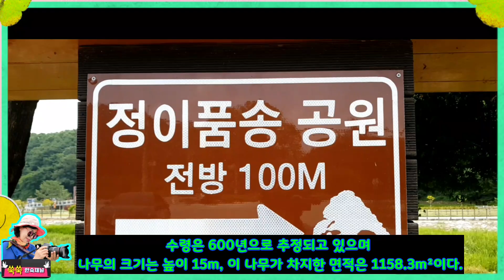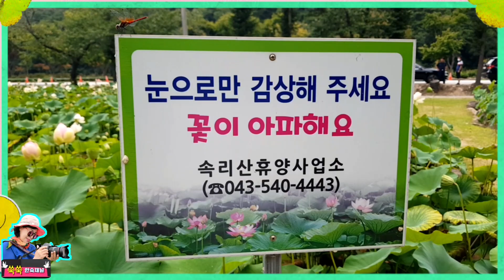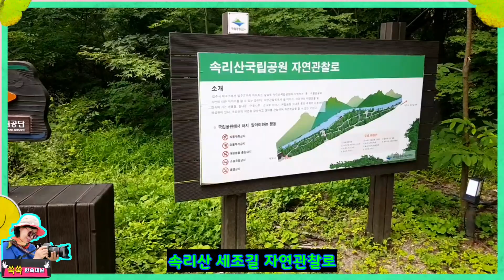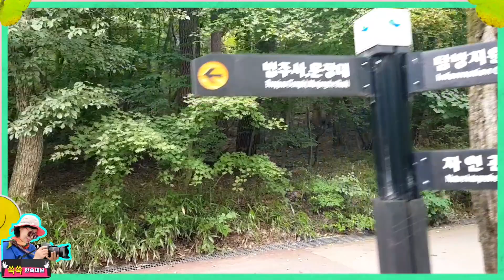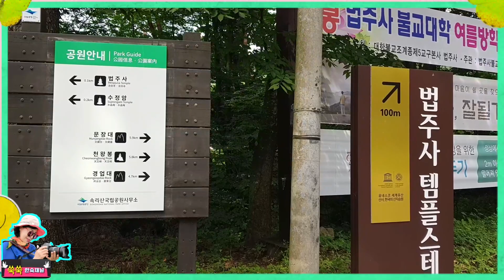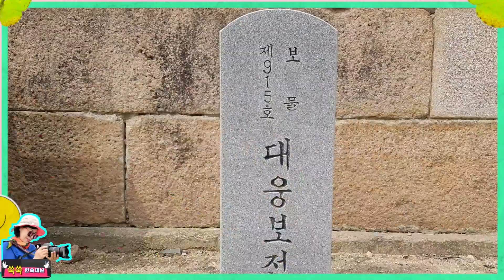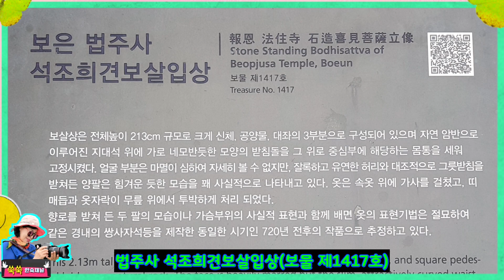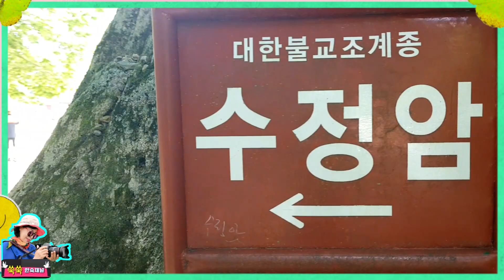유명 명소을 찾아 떠난 '속리산 법주사', '정이품송'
힐링여행으로 충북 보은 속리산 '법주사(세계문화유산)'와 '정이품송(천연기념물 제103호)'을 들렸다.

정이품송은 지정사유 노거수로 법주사(法住寺) 소유이며 수령은 600년으로 추정되고 있다.

나무의 크기는 높이 15m, 가슴높이의 둘레 4.5m, 가지의 길이 동쪽 10.3m, 서쪽 9.6m, 남쪽 9.1m, 북쪽 10m이다. 이 나무가 차지한 면적은 1158.3m2이다.

1464년 조선조 세조가 속리산 법주사로 행차할 때 타고 있던 가마가 이 소나무 아랫가지에 걸릴까 염려하여 “연(輦)걸린다”고 말하자 소나무는 스스로 가지를 번쩍 들어올려 어가(御駕)를 무사히 통과하게 했다고 한다.

이런 연유로 세조는 이 소나무에 정2품(지금의 장관급) 벼슬을 내렸다고 한다.

속리산의 대표 사찰인 '법주사'는 553년 의신조사가 서역에서 불경을 가져와 절을 지을 곳을 알아보던 중에 산세의 험준함을 보고 이곳에 세운 절이라고 전한다.

혜공왕 12년776에 진표율사가 대규모로 중창, 낡은 건물을 헐거나 고쳐서 다시 지음 하였으며, 고려시대를 거치며 현재의 규모를 갖추었으나 정유재란으로 전소되었다.

이후 조선 인조 2년 1624에 사명대사 및 벽암대사가 중건하고 증축하여 현재에 이르고 있다.